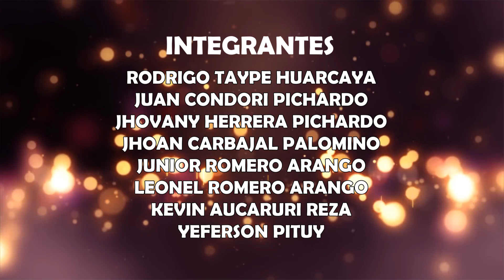MINISTERIO TARPUY HUANCAYO - COMO EL SIERVO BRAMA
Toda la gloria sea a nuestro Dios todo poderoso y un agradecimiento fraternal al ministerio "JEHOVÁ EL GRAN YO SOY" del pastor Wilfredo Marchines. Gracias a nuestro DIOS por permitirnos continuar de llevar su mensaje cantado con ministerio de másica latinoamericano "TARPUY"
Video grabado en el distrito de Pucará, Huancayo - Perú.